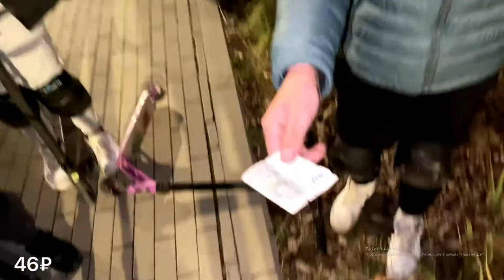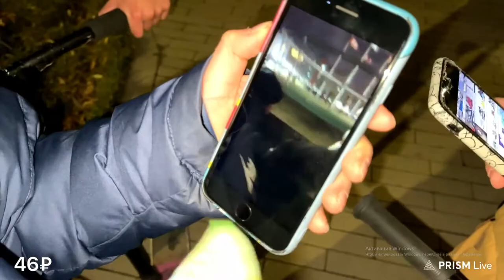ПАРАДЕЕВИЧ ПРОДАЕТ ЖВАЧКИ | КТО БОЛЬША ЗАРАБОТАЕТ ПРОТИВ КОРЕША | ЛОВИТ ЗАПРЕТКИ | ИРЛ СТРИМ